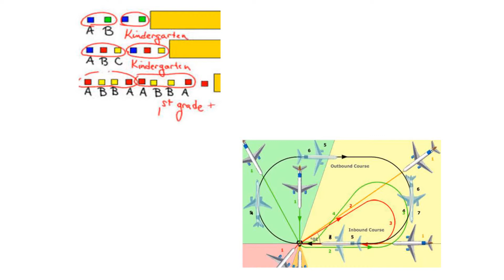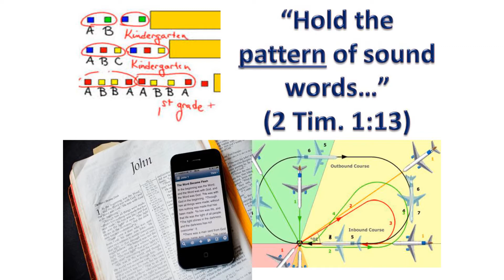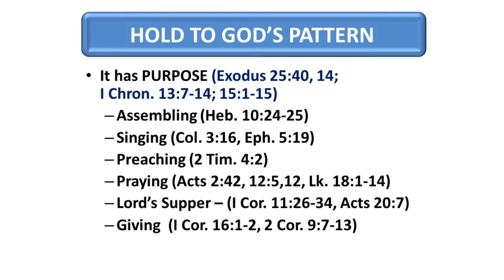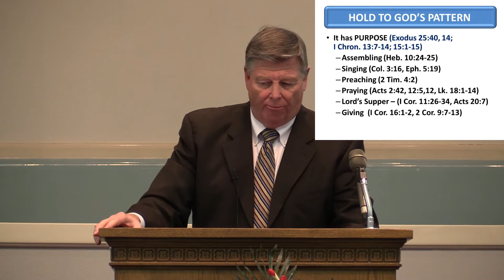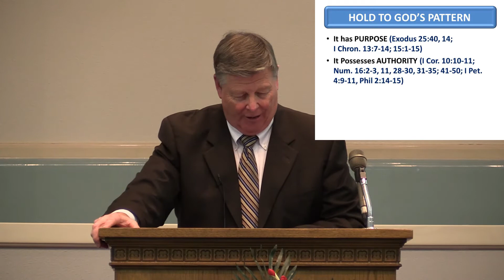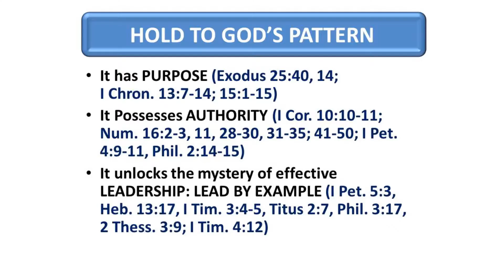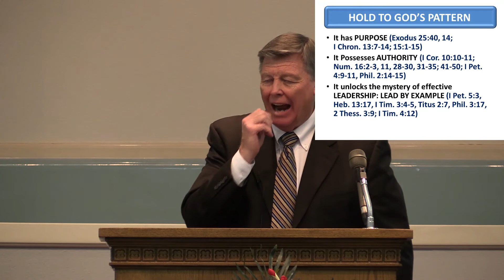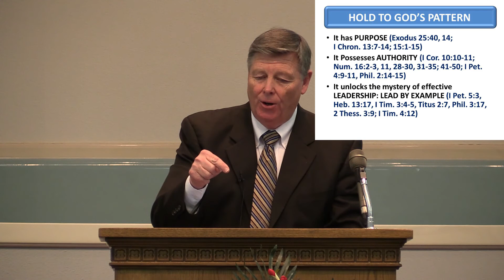Hold To The Pattern Of Sound Words by Jerry Fite - January 11, 2015